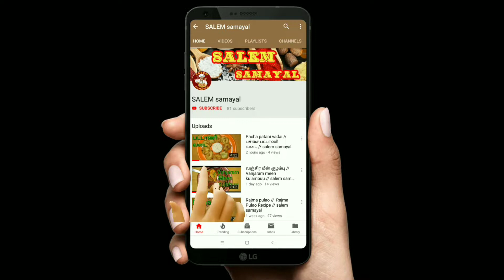சுவையான நாட்டு கோழி பிரியாணி செய்வது எப்படி | nattu kozhi biriyani | salem samayal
நாட்டு கோழி  பிரியாணி
Tasty Nattu Kozhi Biriyani recipe in tamil. This recipe is very tasty and healthy.
சுவையான நாட்டு கோழி பிரியானி  செய்வது மிகவும் எளிது.  இந்த ரெசிபியை செய்து பார்த்து உங்கள் கருத்துகளை எங்களுக்கு தெரிவிக்கவும் . நன்றி